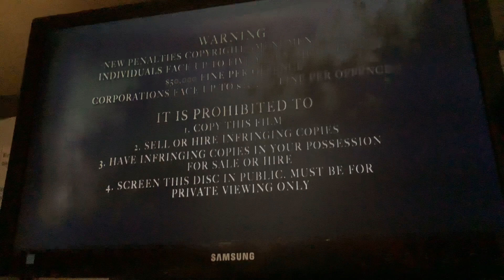Opening To House Of Sand And Fog 2004 DVD Australia